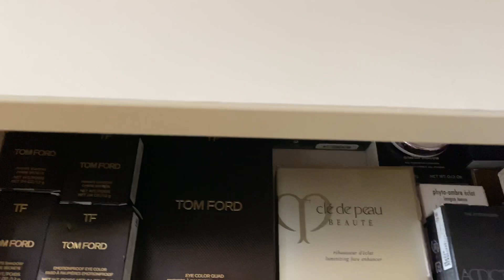ТЕНИ TOM FORD / МУСС-АВТОЗАГАР JAMES REED / LA MER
▪️Tom Ford Bengal 09